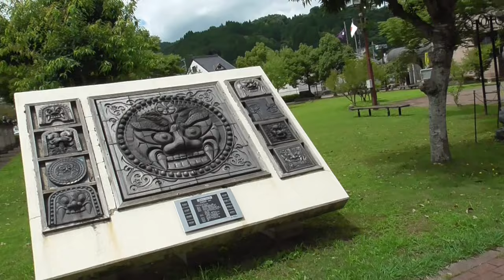ST103-11 駅前散歩：大江駅（京都丹後鉄道）①【名鉄大江駅と丹鉄大江駅を間違えてしまった】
誤算です。
　スターステイルの動画を最後まで見て頂いている方がいらっしゃたら、もしかしたら薄々お気づきかと思いますが、次回予告と本編内容が一致してない時があります。
　これは、次回予告を書いてる段階でここら辺までは進むだろうな…　って予想していたものが、いざ蓋を開けてみたら全然手前までで撮れ高十分だったわーって時によく起こります。
　今回も正にソレで、最初の頭の中では由良川に行って帰ってくる所まで入るとおもってたのに、全然手前も手前で終わってしましました。
　計画立てって、難しいですねぇ…

当動画関連サイト・チャンネルはこちら↓
さとうグループさま